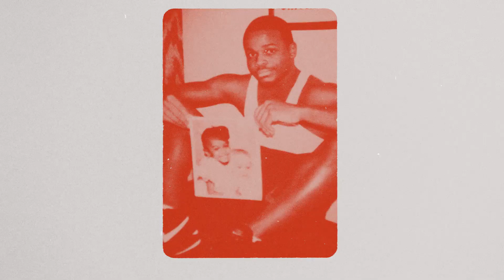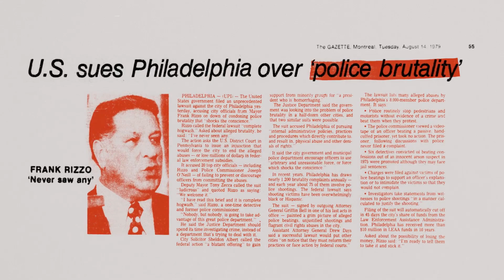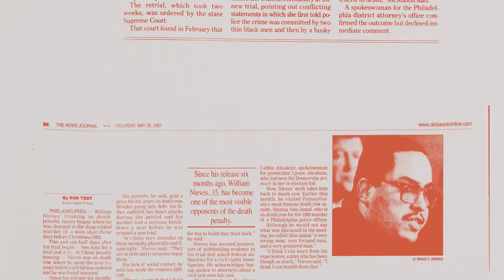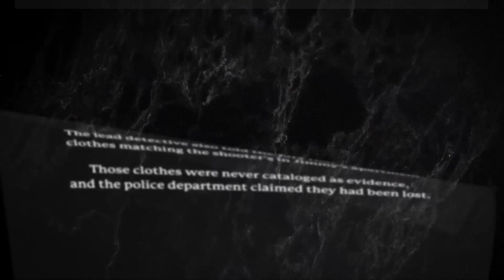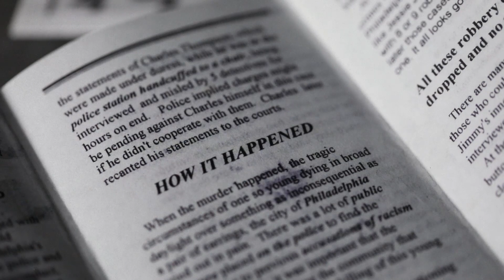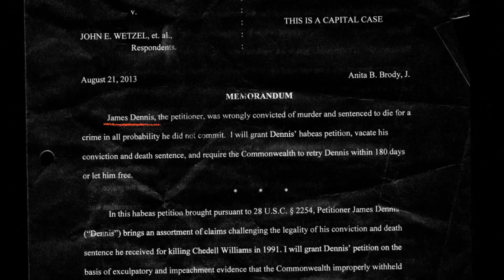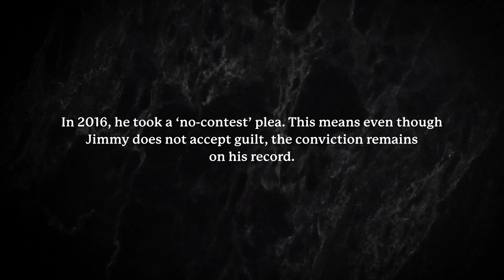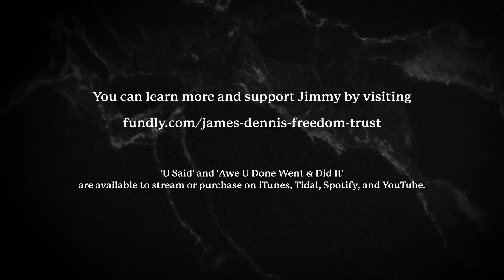Wrongful Conviction: Jimmy Dennis Was Sentenced to Death | NowThis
Jimmy Dennis was sentenced to death for a crime he didn't commit. Even as he missed his daughters grow up and saw his chance at a music career slip away, he never gave up hope that the truth would come out — and after 25 years, it did.

To hear more of Jimmy's story, listen to the full podcast episode of Wrongful Conviction with Jason Flom

and streaming or buying his music on iTunes, Tidal, Spotify, and YouTube.

In US news and current events today, NowThis News and Wrongful Conviction with Jason Flom are featuring Pennsylvania man Jimmy Dennis who was wrongly convicted and given the death penalty. This episode of Wrongful Conviction, podcast and video series, explains how Dennis was exonerated and released from prison and death row. Organizations like the Innoncence Project aim to right the wrongs of our criminal justice system. For Jimmy Dennis, music is his passion and now a possibility.

Wrongful Conviction is a video series based on music industry executive and social justice advocate Jason Flom’s successful podcast of the same title. Through podcast-style interviews with Jason and personal story-telling, we discover where the flaws lie within the criminal justice system that allows for an innocent person to be convicted of a crime. Hear from the exonerees first-hand and watch the chilling, heartbreaking, emotional stories unfold. What is life like for an innocent person on death row? How does one keep hope alive when they're failed by the justice system? How do they pick up the pieces once they're exonerated, or are they still waiting for the truth to come out?